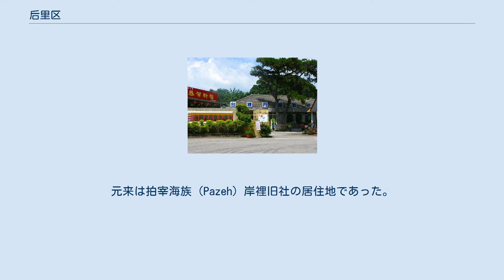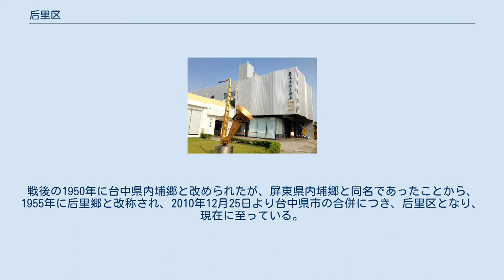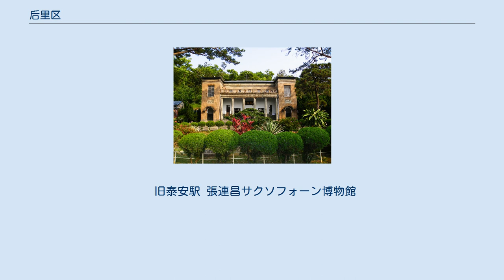后里区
后里馬場 毘盧禅寺 后里区（ホウリー/こうり-く）は、台湾台中市の市轄区。
 后里区は台中市の北に位置し、北は大安渓を隔てて苗栗県と、南は大甲渓を隔てて神岡区及び豊原区と、西は月眉山に連なり外埔区と、東は埤頭山を隔てて東勢区と接している。
区総面積の80%は台地であり、残り20%は丘陵地帯となっている。
地形は東北部が海抜300mと高くなっており、南西に向かって下り傾斜となり最低地点は海抜120mである。
 后里区は台中市北部に位置し、古称を「内埔」と称した。
元来は拍宰海族（Pazeh）岸裡旧社の居住地であった。
后里の地名の由来は初期に入植した漢人集落が原住民の麻薯旧社の背後に位置したことから「后里」と命名されたとされている。
清初には后里地区は諸羅県に属していたが、1731年に淡水庁へ、1887年には苗栗県帰属へと行政区の改革が行われた。
日本による統治が開始されると、1898年に台中県大甲弁務署苗栗三堡に改編され、更に1920年には台中州豊原郡内埔庄と改められた。
戦後の1950年に台中県内埔郷と改められたが、屏東県内埔郷と同名であったことから、1955年に后里郷と改称され、2010年12月25日より台中県市の合併につき、后里区となり、現在に至っている。
 旧泰安駅 張連昌サクソフォーン博物館